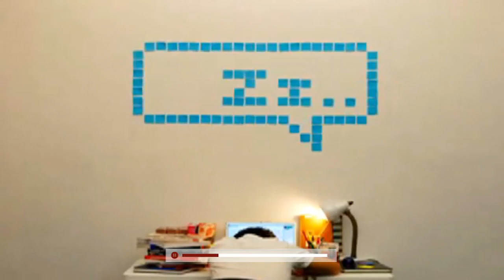Clipmania: Noteworthy - Post-it Stop Motion | Euromaxx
Three imaginative ways of doing post-it notes, with creations by Julien Sens and Damien Calla of France, Bang-Yao Liu of Taiwan, and Steven Briand of France.